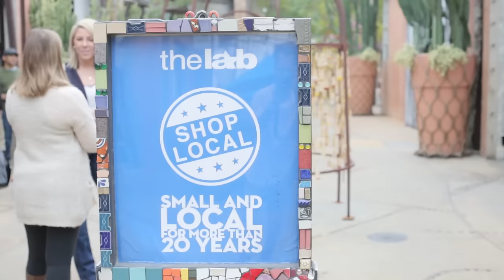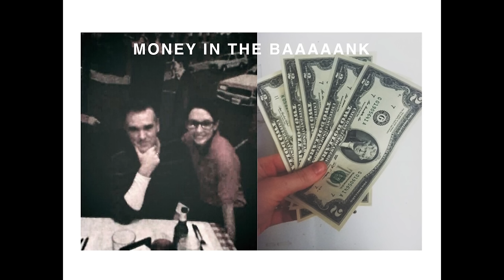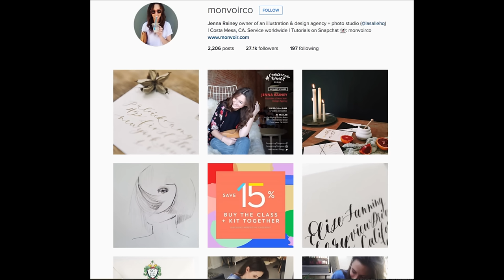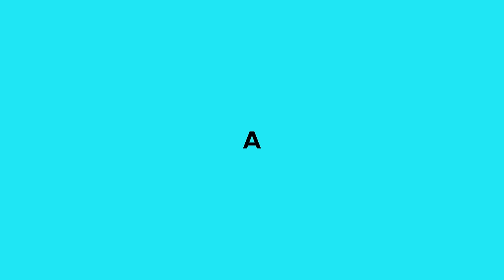Jenna Rainey - ConnectingThings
Jenna Rainey is a calligrapher, water color artist, stationer and educator. She talks about what happens when your business becomes successful, how to enjoy the process, and not get caught up in the grind.

Treat it like a job. It’s your portfolio, it’s where most people are spending their screen time, and you need to be intentional about your approach to social media.

Jenna found that her audience is most attentive on social media Sunday and monday nights, because that’s just before the work week starts or just as the work week starts

So if you’re releasing a product or course or announcing something, make sure you know when your audience is most active on social.

Times of days and days you post make a difference.

Don’t fear the hashtag.

Jenna talks about moving from the honeymoon phase of starting her -
business to actually running a business
dealing with unhappy customers

Working for yourself is amazing. You get to work from wherever you want, but that also means you’re probably working 10-15 hours per day and on weekends, and holidays and that’s a hard balance.

Being your own boss can be really isolating and discouraging
Mental Health is something you need to take seriously
Anxiety, stress, and depression are really abundant in entrepreneurs

What brings you joy and why do you do what you do?

Finding your Voice and Using your voice.
There’s nothing that is 100% unique
Anybody can copy your work
Your work ethic is what sets you apart from the competition
Focus on the Process, not the Result